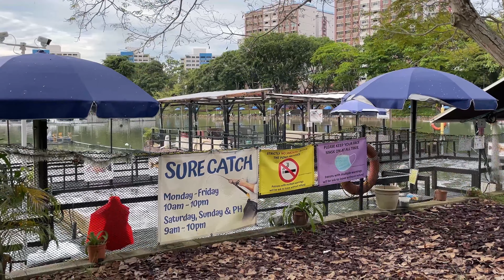Exploring Pasir Ris Town Park, Singapore heartlands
"Pasir Ris Town Park is a treasured green lung within the Pasir Ris housing estate. With its wide-open space, fitness corner and a playground, it is a popular meeting place for cultural and social interactions among the residents nearby.

Avid anglers also regularly gather at the park’s large marine pond, waiting for their next big catch. The foot reflexology and fitness corner are popular places for morning exercises, while the playground provides children with many hours of fun and laughter.

Adding to the tropical ambience of the park are shelters, mature shady trees and an interesting collection of tropical greenery, boulder arrangements and beds of colourful shrubs such as Bougainvilleas and Heliconias, making it an ideal setting for casual walks or picnics."
National Parks